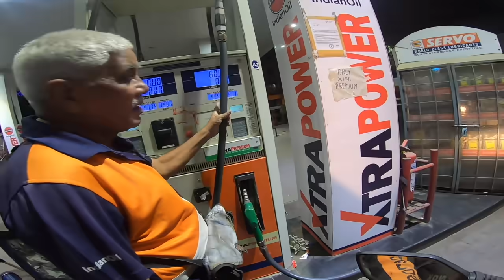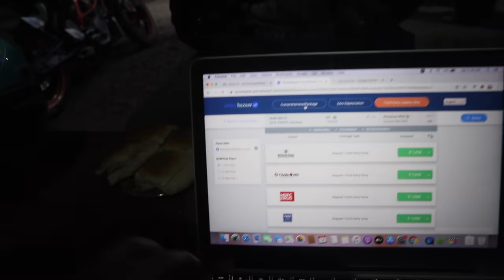चंद्रावरची Bike Ride | Shrees Angel